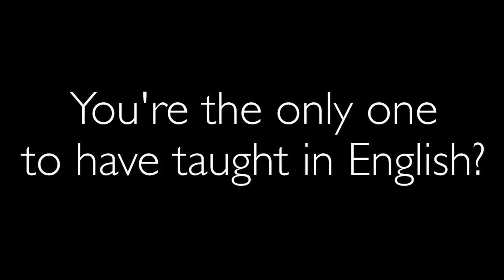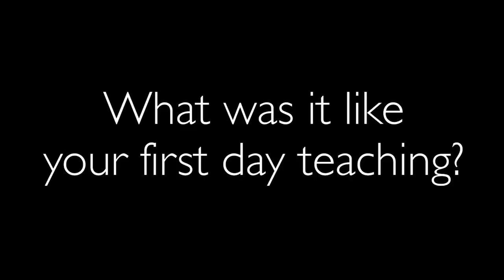First American to Teach in Prophet's Masjid w Shaykh Tahir Wyatt